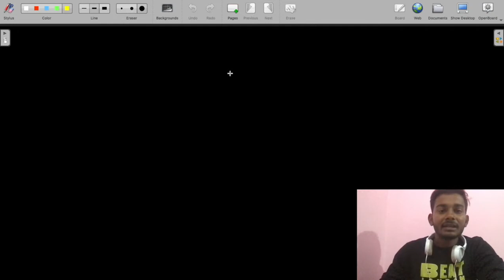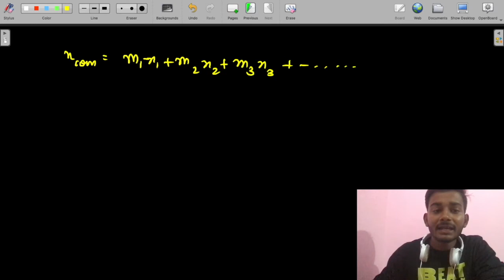Center Of Mass || Introduction of COM For IIT JEE / NEET Physics || BY Devansh Mishra L1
FOR ENROLLING IN IIT JEE MENTORSHIP PROGRAM MAIL ON THE GIVEN ID